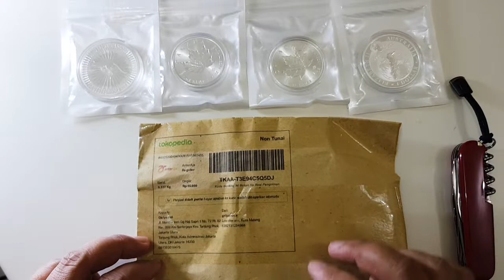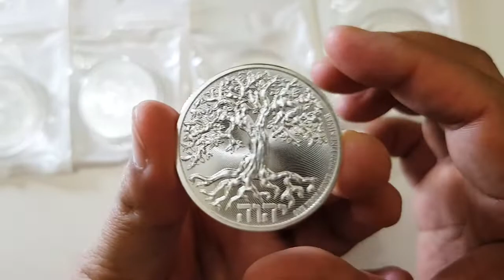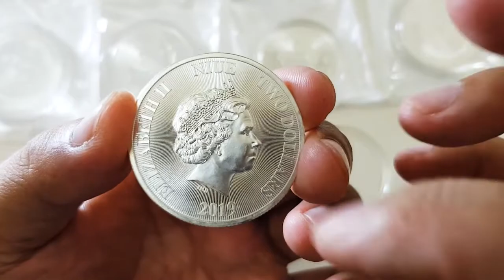Unboxing Silver Coin 1 oz Tree of Life Niue Perak Murni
Pada video kali ini saya mau unboxing mengenai silver coin perak murni 1 oz dengan kemurnian 9999 persen. Tree of Life nama koinnya, tahun 2019. Koin perak murni ini didesain elegan sekali, dengan detail yang menurut saya ajib dah. Seneng banget rasanya bisa memegangnya.

Spesifikasi Koin
Metal Content Silver, Denomination $2, kemurnian 9999, Country Niue, Manufacturer Sunshine Mint

Buat teman-teman yang baru mengunjungi channel ini, ada baiknya untuk mengecek mengenai emas dan perak lainnya di playlist channel. Sudah saya kelompokkan materinya.

Terima kasih